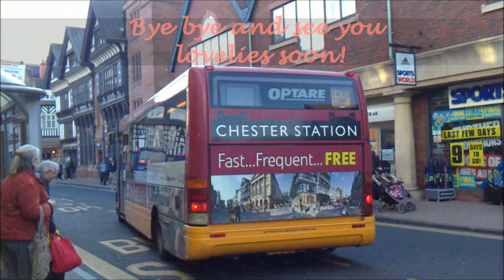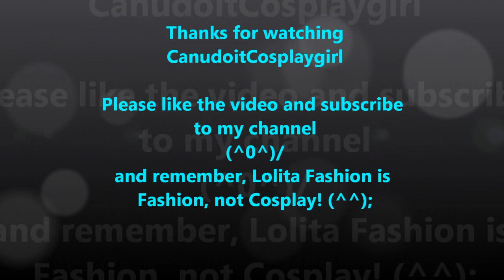Day in the life of a Lolita: A Chester Loli meet イギリスのロリータ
Carol organised a fantastic Lolita fashion meet in the city of Chester!
From near and far lovely Loli lovers came to have a great day out.
So lots of cute girls went to a Fish spa, Halloween Afternoon Tea, received Goodie bags, played Pass the Parcels, fed squirrels, took lots of picture and just had a fun girly day out!
Awesometastic!
If you are interested in Loli fashion, there are many very good pages explaining the origins of the fashion style, and what you have to take care of when you first start out as Loli. Why not research a little bit now?

Music is Prelude No16 and 20 by Chris Zabriskie